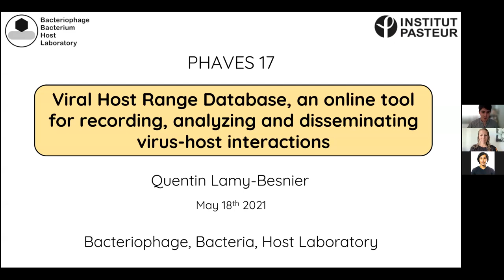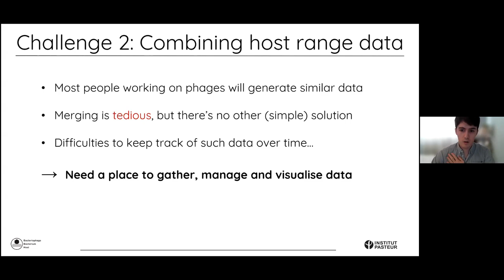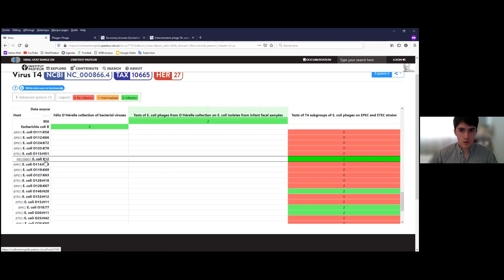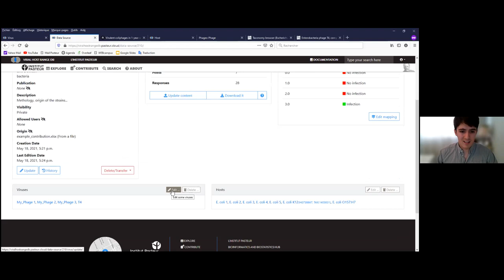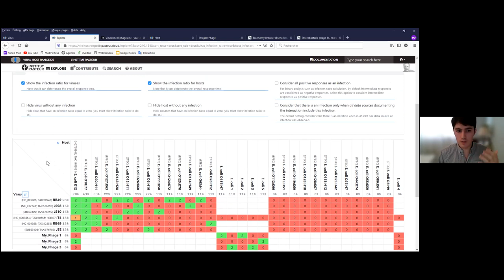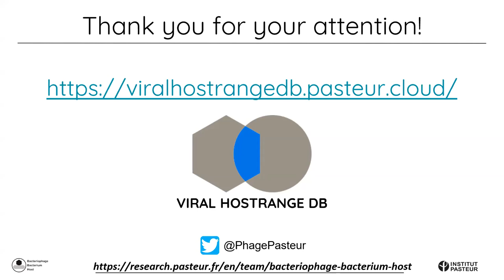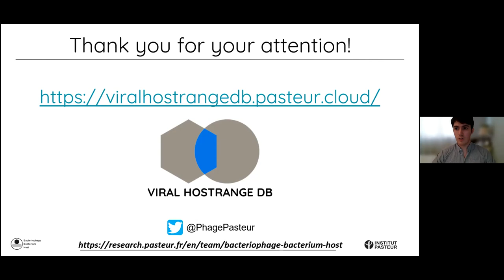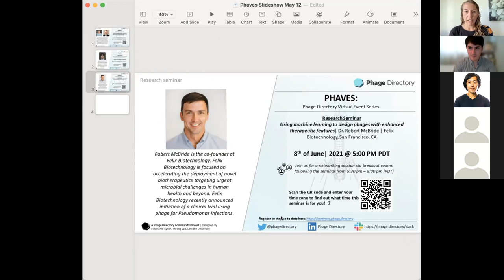PHAVES #17: Viral Host Range Database intro & tutorial with Quentin Lamy-Besnier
Quentin Lamy-Besnier is a PhD student at Institut Pasteur in Dr. Laurent Debarbieux’s Bacteriophage, Bacterium Host laboratory. For PHAVES #17, he gave us an intro and walk-through of his team's newly launched Viral Host Range database. This is an online resource designed to centralize experimental host range data. The VHRdb is a unique tool that allows users to identify suitable hosts for a given virus and conversely a list of viruses infecting specific hosts. Moreover, independent sets of data can be compared to generate, visualize and rank outputs.

Got host range data for your phages? The VHRdb is open for submissions!